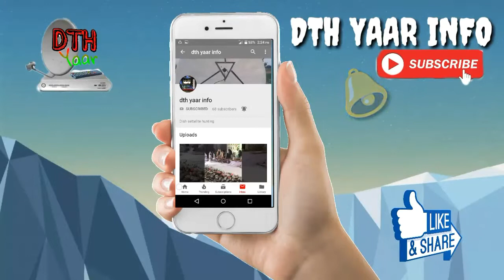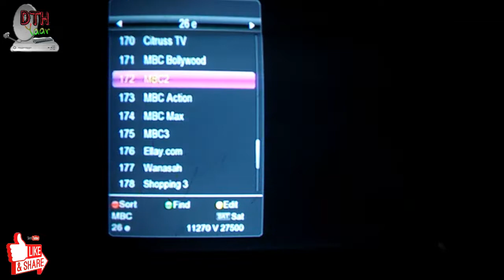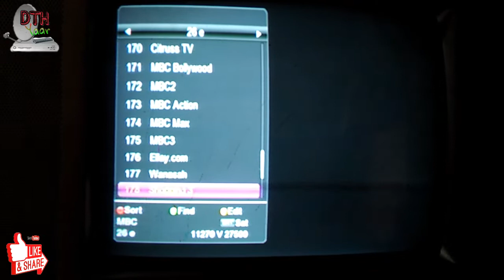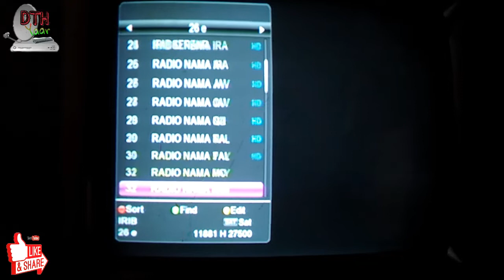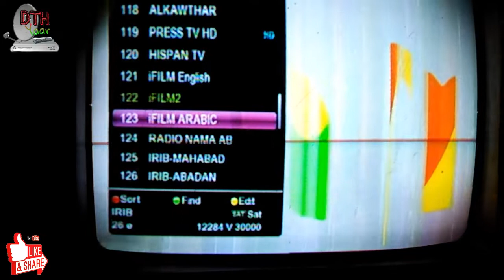Badr Sat 26e new Channel Scaning Report 24 May 2019 | MBC Action MBC Bollywood Total 213+Channals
दोस्तों इस वीडियो में हमने बदर सेट 26 ईस्ट की चैनल लिस्ट एटीपी लिस्ट के बारे में बताया है के टोटल कितने चैनल आपको 2 फीट की डिश पर मिल सकते हैं वीडियो अच्छा लगे तो लाइक करें शेयर करें कमेंट करें हमारे चैनल को सब्सक्राइब करना ना भूले धन्यवाद दोस्तों आपका इस वीडियो को देखने के लिए!